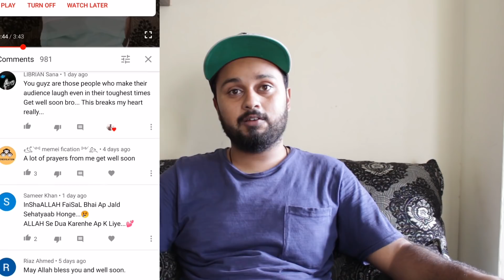Feeling Much Better | Thank You | Faisal Iqbal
Thank you all for your prayers and love :)